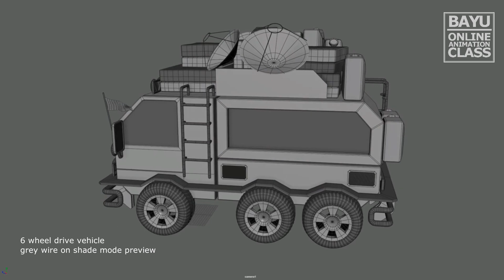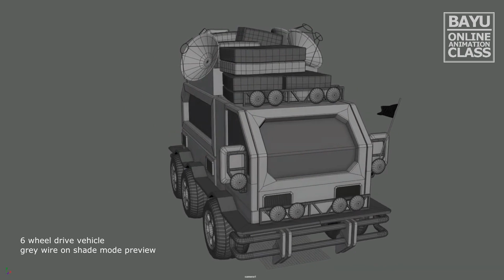update 6 Wheel Drive Vehicle wire on shade 240126v01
tugas hard surface modeling, dengan tema Observation Vehicle,  menggunakan full polygon modeling di Maya